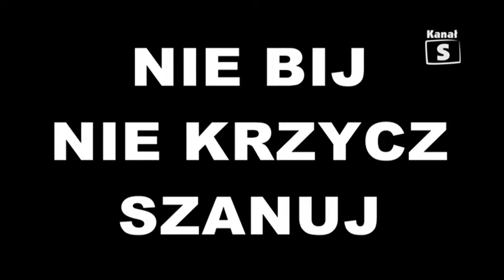Nie bij, nie krzycz, szanuj - rozmowa na temat przemocy, edycja 228 - 06.02.2015